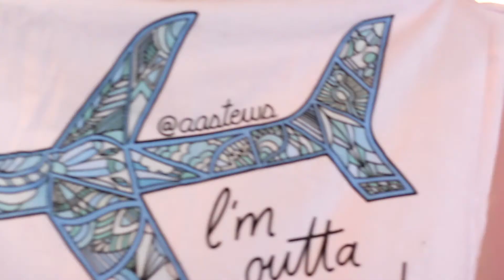AAStews Contest Prizes!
I was so overwhelmed with the kindness of all of the sponsors of the AAStews Real Life of a Blogger contest! Thank you to everyone who helped me win--your support means so much!
If you don't already, go follow @aastews on Instagram! They give a great insight into the life of a flight attendant and showcase many of my amazing coworkers!

Huge thanks to:
Lussuria Skin
38 Thousand Feet
Elliot London
 Airportag
Live Wire Lettering
Yes Ma'am Monograms
Lick 'er Lips

I'm seriously obsessed with all of these prizes! So blessed for all of the love and support!